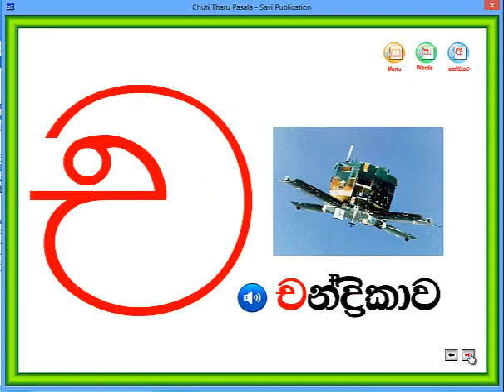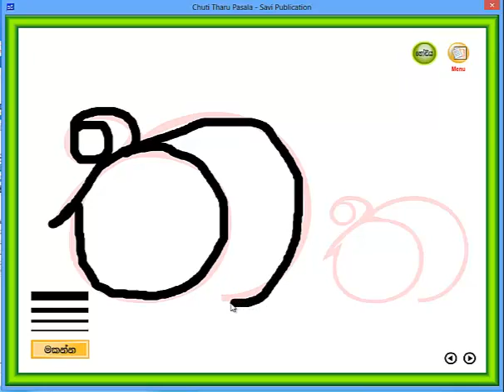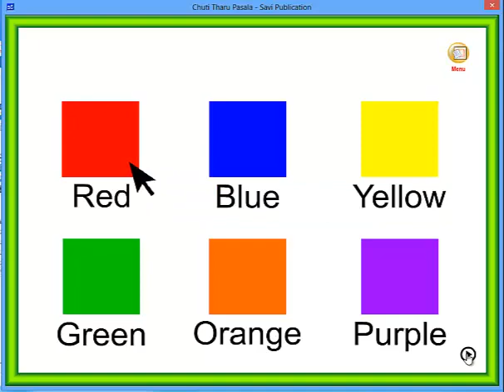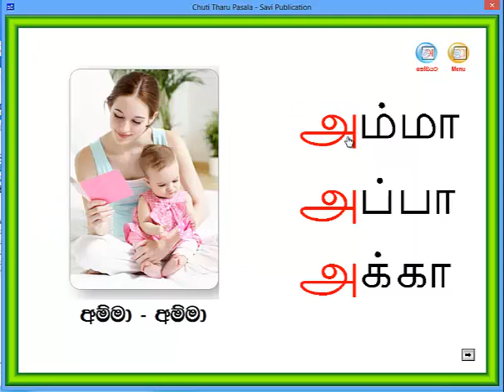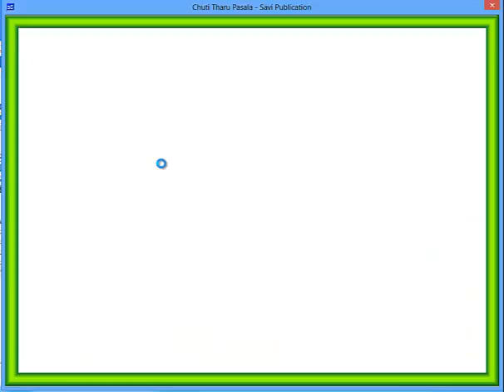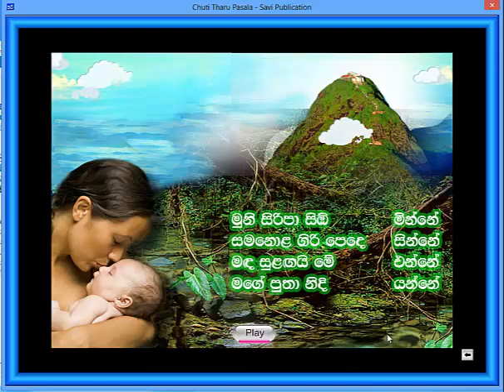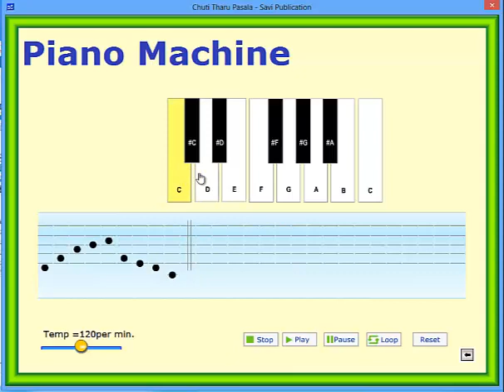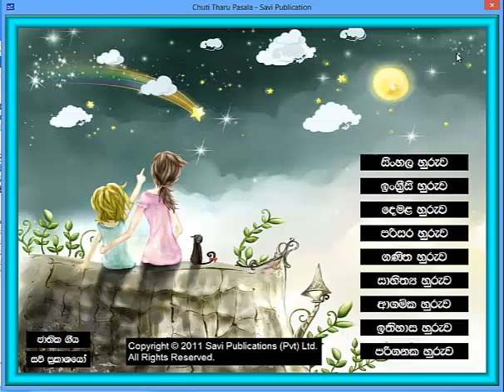Chuti Tharu Pasala